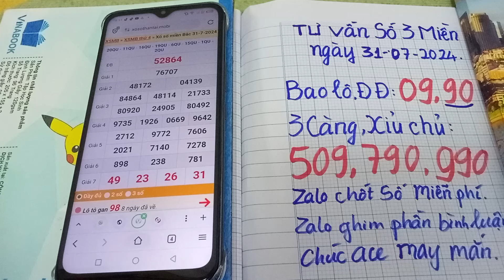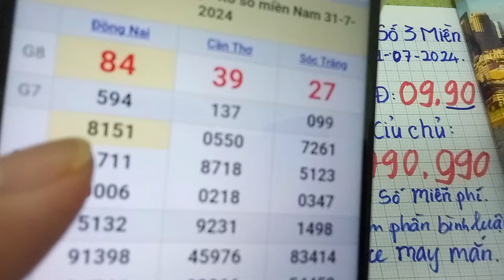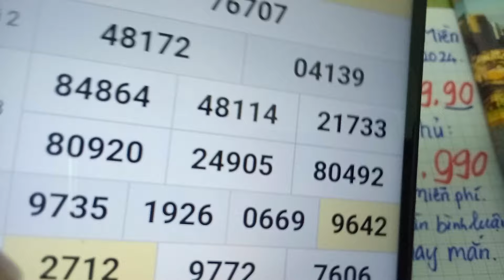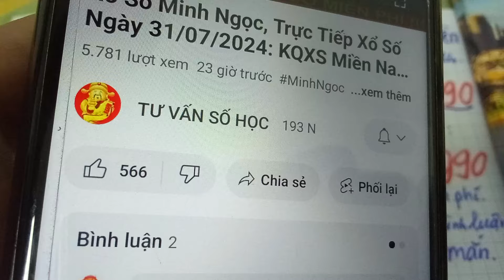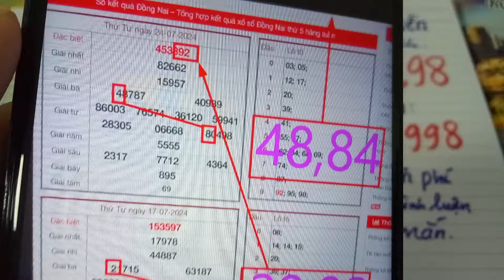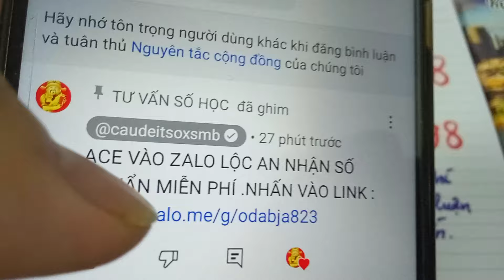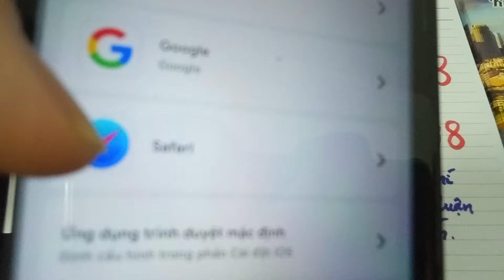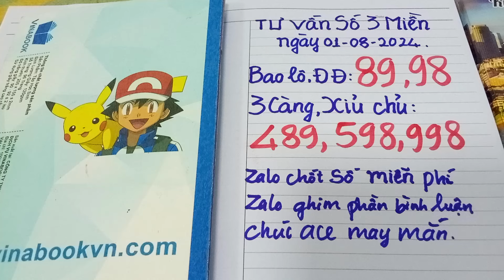XSMN Minh Ngọc - soi cầu Miền Nam - soi cầu miền bắc ngày 01/08/2024, soi cầu xsmb,Tư vấn số học